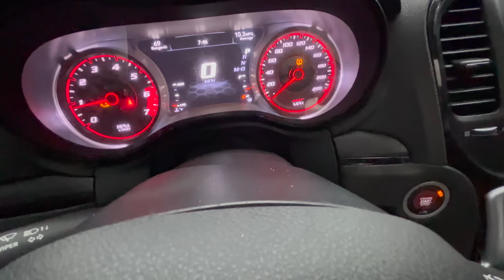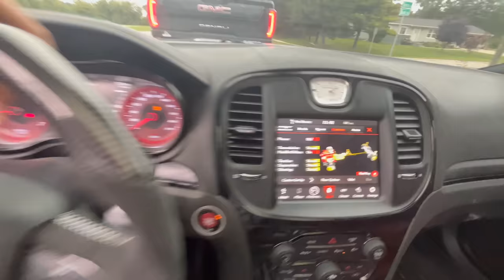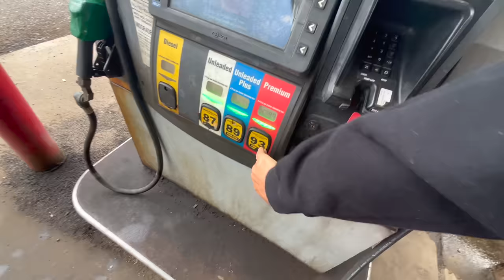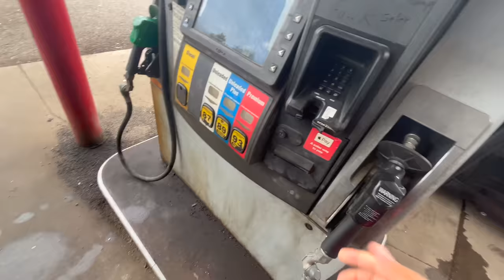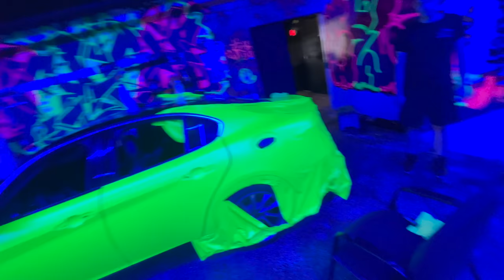FIRST DAY OFF HOUSE ARREST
GAMING CHANNEL: @fastliifegaming

BROKEBOY MERCH SOLD @BROKEBOYENTERPRISE ON INSTAGRAM…